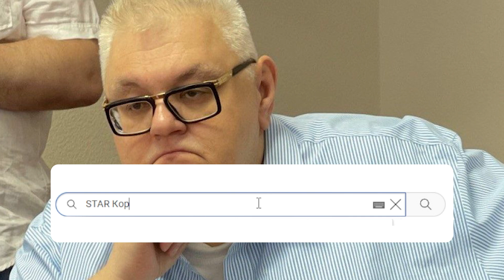Плаче вся столиця! Тяжке прощання з Сивохо: Боклан не стримав емоцій - схилив голову. Це траур!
Сьогодні, 3 листопада у Жовтневому палаці в Києві відбувається прощання з шоуменом і коміком Сергієм Сивохо.